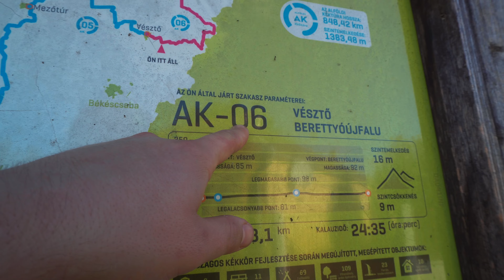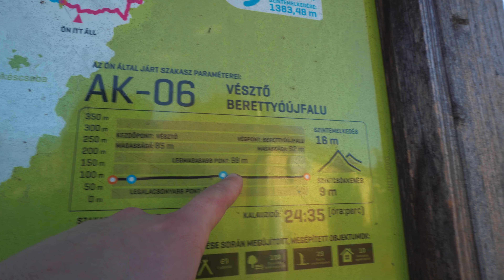Te tényleg az ALFÖLDÖN TÚRÁZOL? ALFÖLDI KÉKTÚRA 7. szakasz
ZENE:
Prigida - Dream Catcher
Prigida - Birds Day
Mark July - You and your smile
Infraction - Street life

A videóimhoz az UPPBEAT.IO -ról szerzem be a zenéket. Ha szeretnél náluk regisztrálni, használd ezt a linket, ezzel is támogathatod a csatornát:

TECHNIKA

Kamera: Sony a6100
Objektív1: TTArtisan 35mm f1.4
Objektív2: Sony 16-50mm f3.5-5.6
Drón: DJI Mavic Mini
Puskamikrofon: Rode Videomicro
Csiptetős mikrofon: Boya BY-M1
Állvány: Manfrotto Compact Action
Gimbal: Zhiyun Crane M3